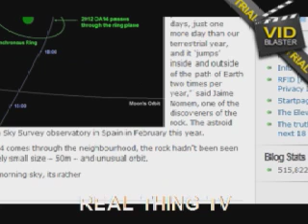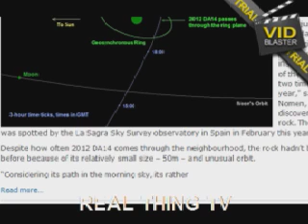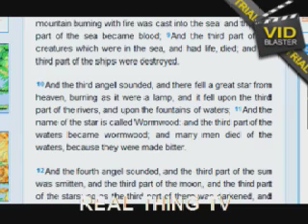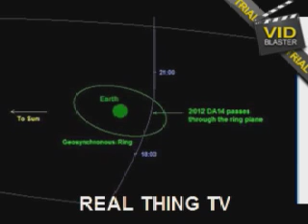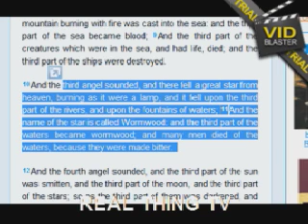Warning Asteriod DA14 coming are way Feb 2013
On Todays Broadcast Isamu and Paul talks about Asteriod DA14 coming are way to Earth Feb 2013. This is the close Asteriod pass our satellite. They say it will not hit Earth. But they always say that. You think they will tell us that it will hit us. Of course not.

Is this the Wormwood the Bible talks about? While Armageddon is right at our door.

Bible of Revelations.!
 Revelations 8:10And the third angel sounded, and there fell a great star from heaven, burning as it were a lamp, and it fell upon the third part of the rivers, and upon the fountains of waters; 11And the name of the star is called Wormwood: and the third part of the waters became wormwood; and many men died of the waters, because they were made bitter.